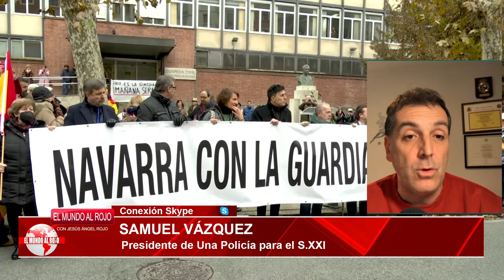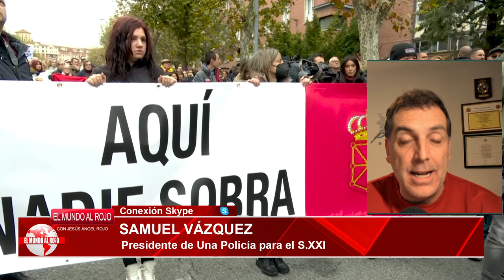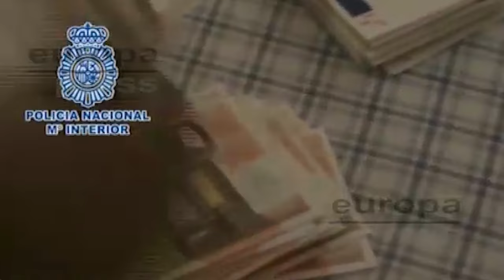🔴¡CONFIDENCIAL!🔴 Revelado el INFORME del CNI🔴 sobre el tráfico de drogas y sus nexos con MOHAMED VI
¡Descubre en exclusiva el informe confidencial del CNI sobre el tráfico de drogas y sus conexiones con el rey MOHAMED VI! Este programa presentado por Jesús Ángel Rojo te revelará todos los detalles de este escándalo de alcance internacional. ¡No te lo pierdas!